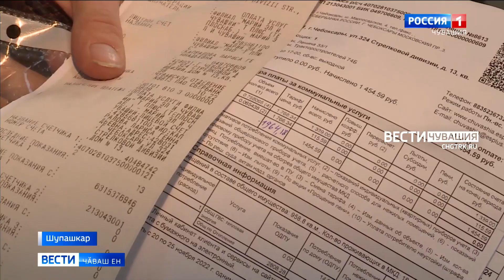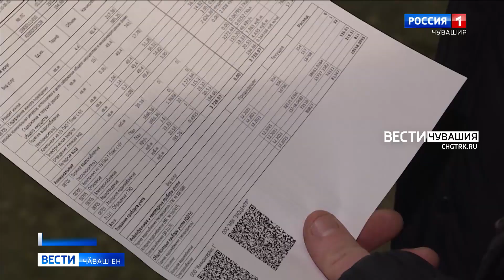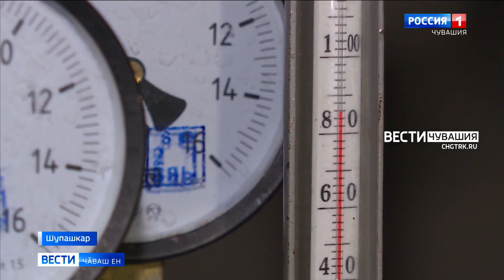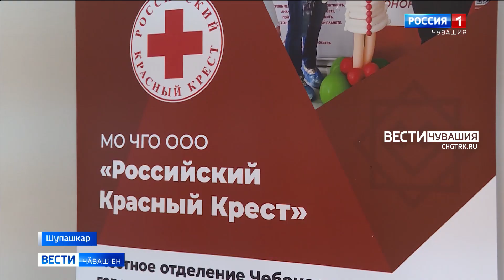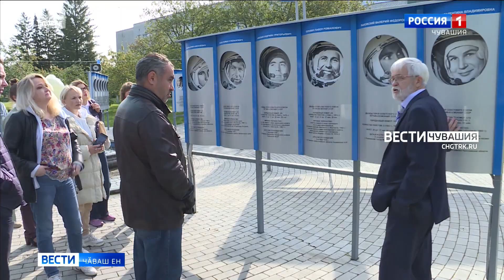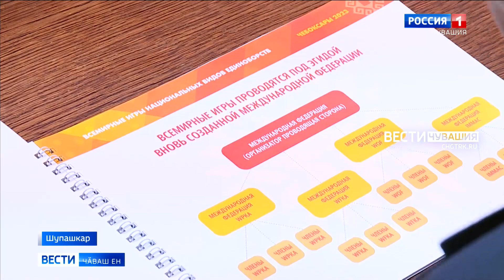Вести Чăваш ен. Выпуск от 02.12.2022